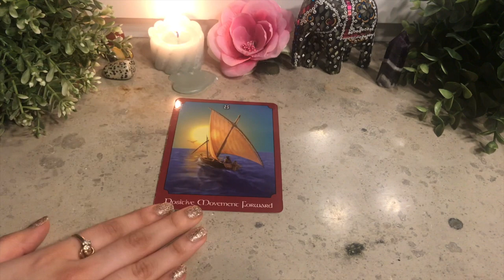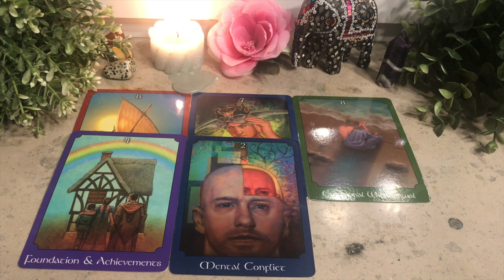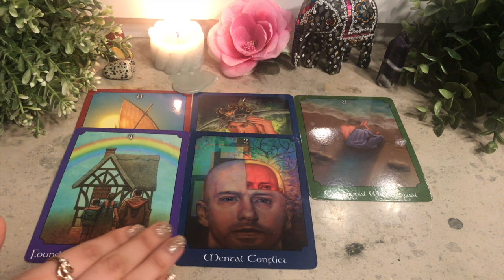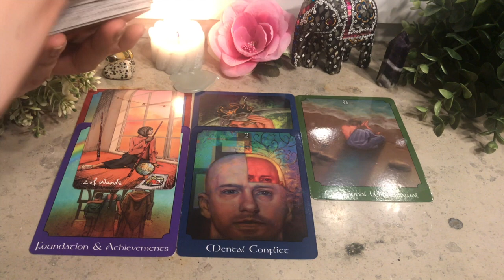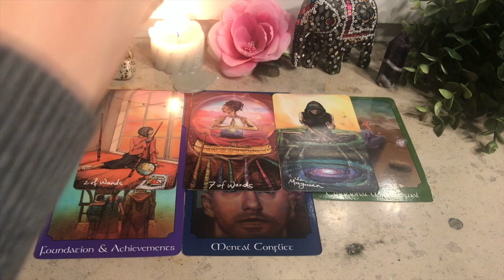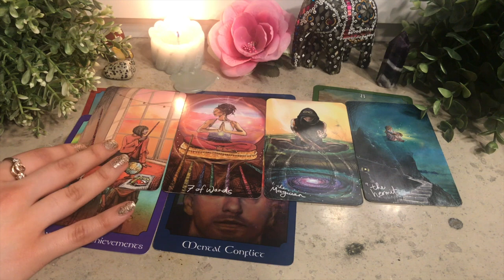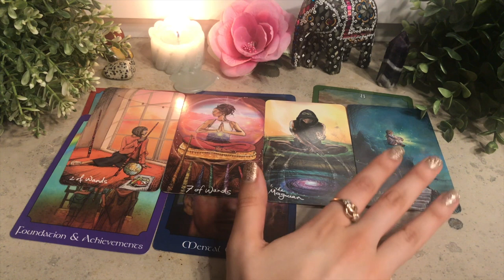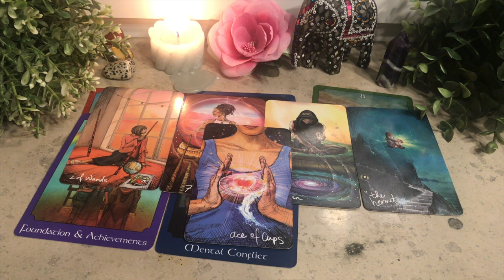♍️VIRGO FEBRUARY 2021🔮LOVE/CAREER🔮''YOU'RE GOING INTO HERMIT MODE TO BECOME MORE POWERFUL VIRGO!''✨